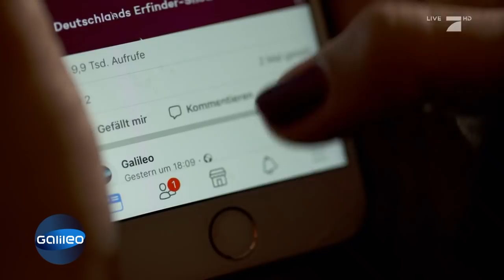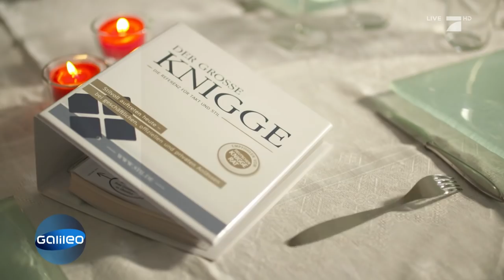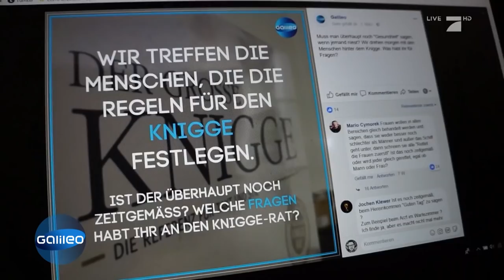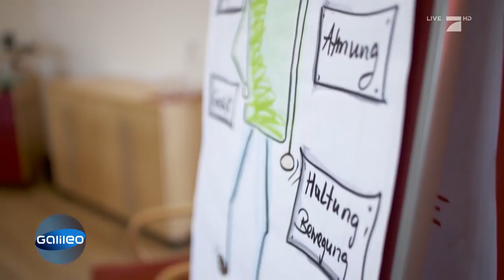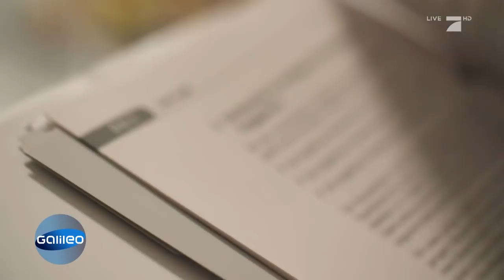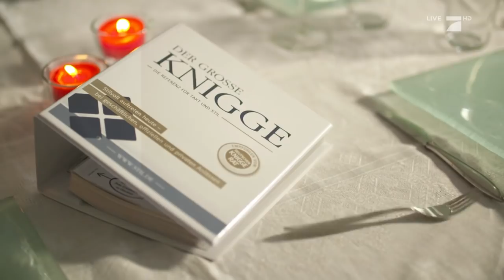Facebook-Freundschaft mit dem Chef? Das sagt der Knigge! | Galileo | ProSieben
Das erste Date im Restaurant und dann kommt die Rechnung. Wer zahlt jetzt? Immer der Mann? Der aktuelle Knigge sagt etwas anderes! Welche neuen Benimm-Regeln es noch gibt und welche Leute hinter dem Knigge stehen, erfahrt ihr hier.